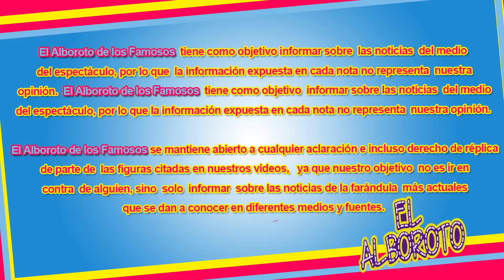Estrena galan, ni te imaginas quien es. Alma Cero